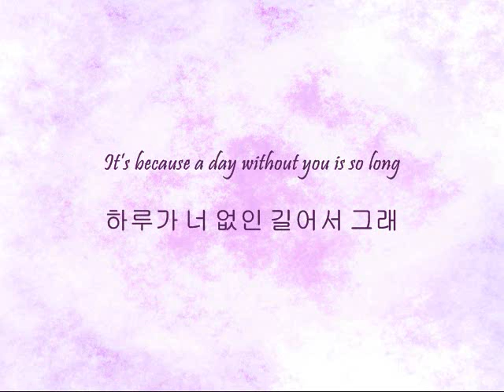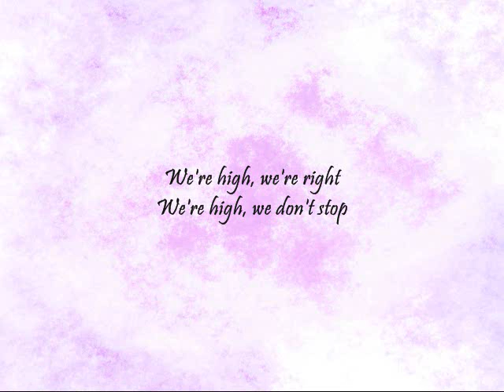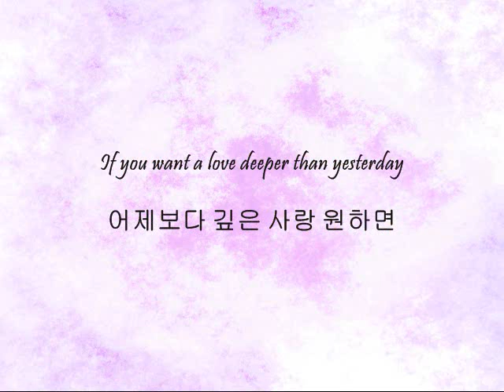Boyfriend - 러브스타일 (Love Style) [Han & Eng]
Song: 러브스타일 (Love Style)
Artists: Boyfriend
Album: Love Style

Request~

Black - All
Purple - Jeongmin
Blue - Youngmin
Gold - Hyunseung
Brown - Donghyun
Red - Kwangmin
Green - Minwoo